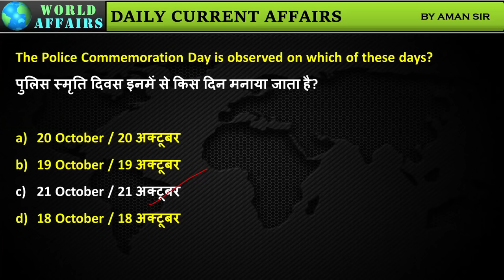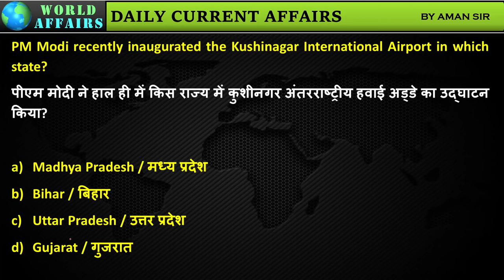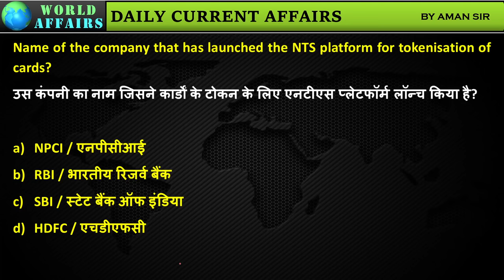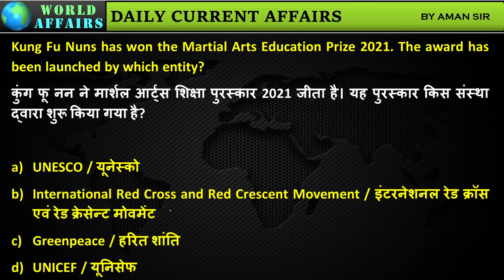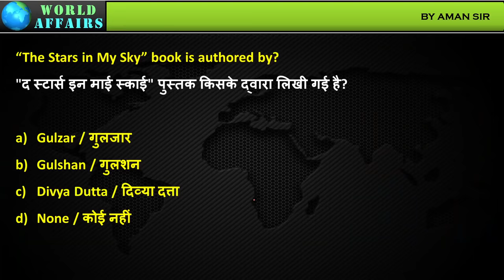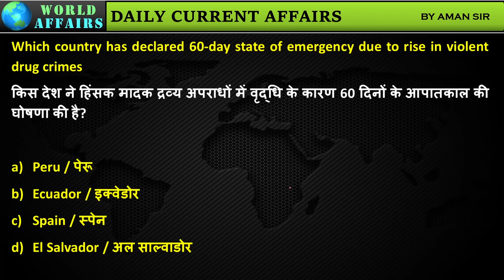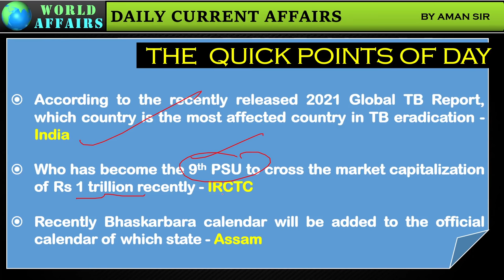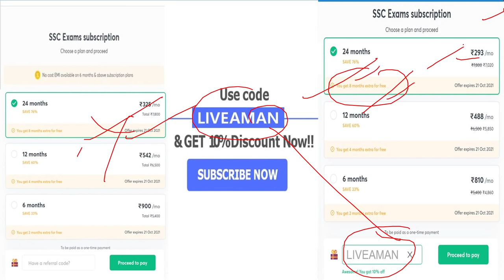22 October 2021 | Daily Current Affairs MCQs by Aman Sir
In this video lecture, Aman Sir brings you "22 October 2021 - Daily Current Affairs MCQs".

Unacademy Subscription Benefits:

1. Learn from your favourite teacher
2. Dedicated DOUBT sessions
3. One Subscription, Unlimited Access
4. Real-time interaction with Teachers
5. You can ask doubts in the live class
6. Limited students
7. Download the videos & watch offline
4. Real-time interaction with Teachers
5. You can ask doubts in the live class
6. Limited students
7. Download the videos & watch offline